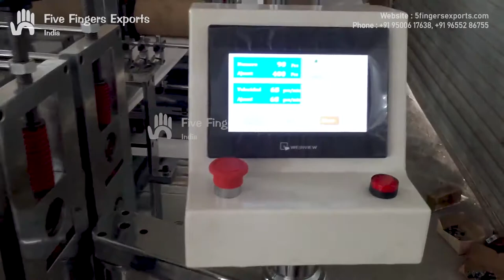Blank Face Mask Making Machine | Five Fingers Exports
Are you in search of the best quality face mask-making machines at a fair cost? You are here at the right place to make your money worth it!  Buy affordably priced Automatic blank mask machines with premium quality.  If you find any trouble our technicians are ready to help at your doorstep to give immediate solutions and show a live demo of how to operate the machine.

We offer a wide range of
•  Fully automatic surgical face mask making machine (automated loop fixing)
•  Automatic surgical blank face making machine
•  Automatic ear loop welding machine
•  Face mask tie loop fixing machine
•  Automatic N95 mask production machine
•  Semi-automatic mask loop fixing machine
•  N95 ultrasonic edge sealing machines
•  Ultrasonic ear loop welding machine

Get in touch with Five Fingers Exports to get the high-quality and high-speed Blank Face Mask Making Machine at cost-effective prices.